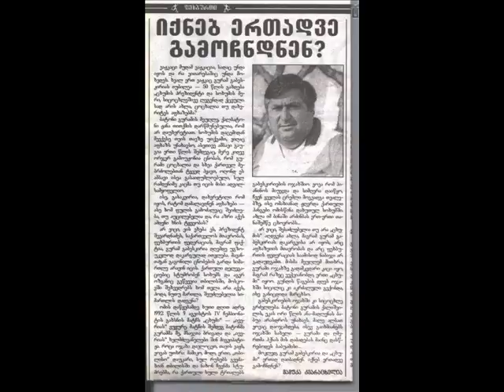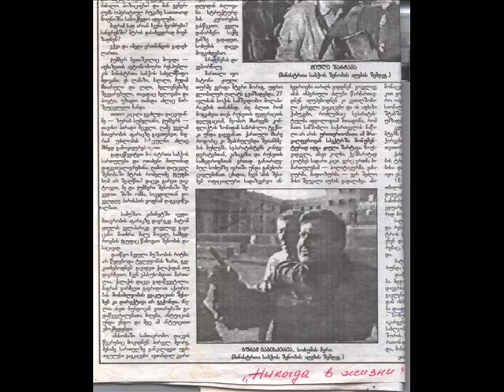Guram Gabiskiria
გურამ გაბისკირია
 Гурам Габискирия